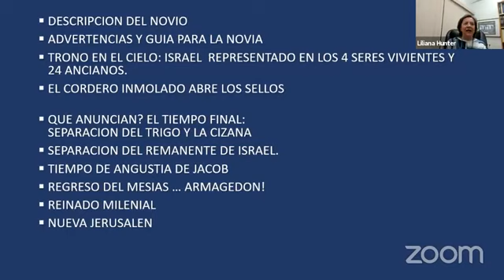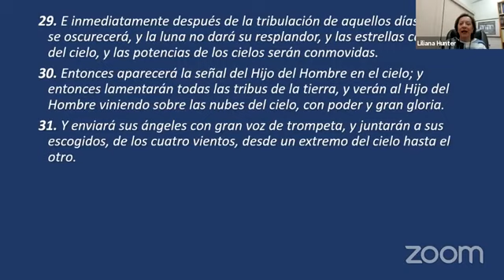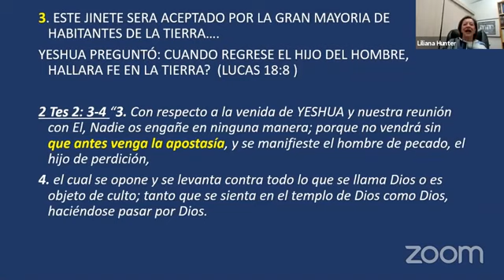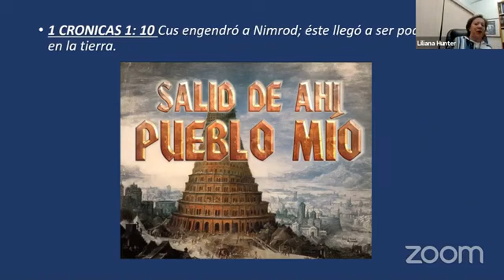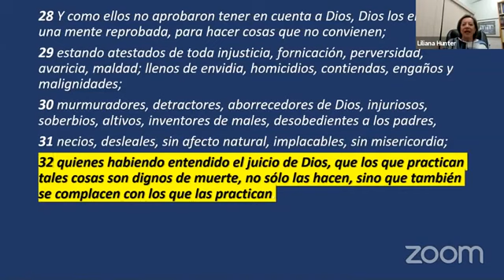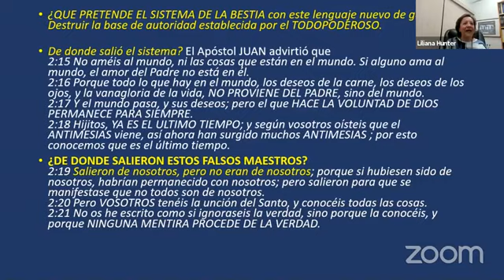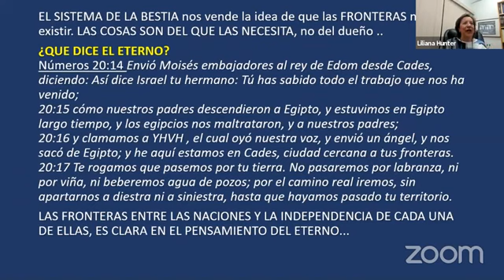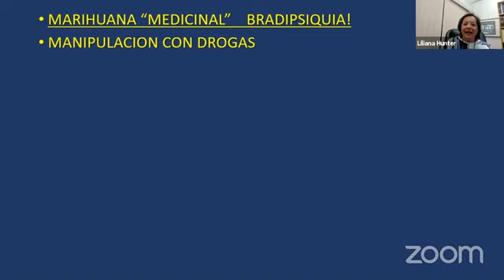7 c. S̈ẹfḛr haJažȯniyɱ o Rollo de las Visiones, VI. Pra Parte. Liliana Hunter